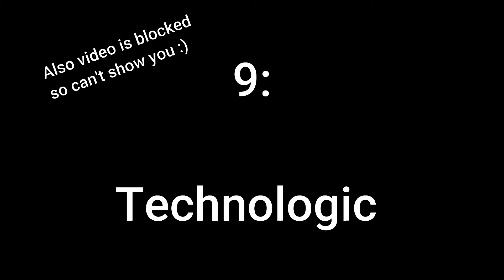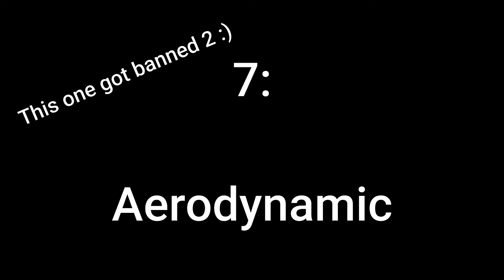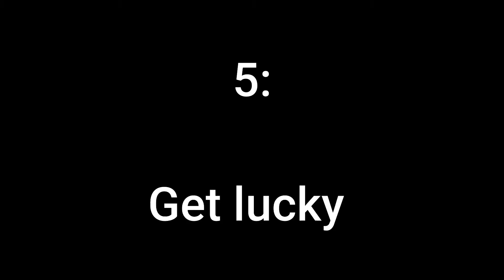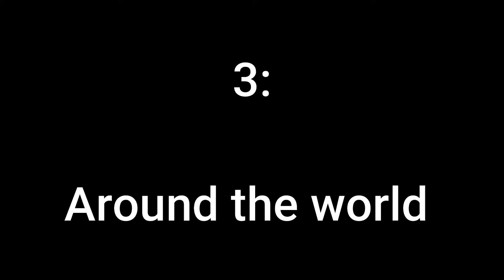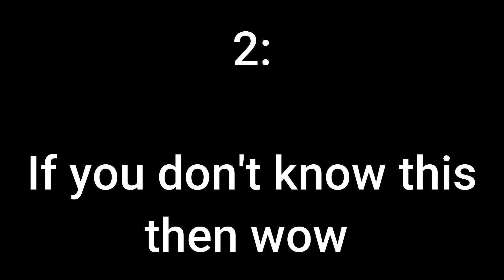Top 10 Best Daft Punk Songs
Today we react to the top 10 best songs by daft punk, a music group who recently broke up and we look at their history and what they have done for electronic music.

And robot rock was deleted because I showed the music video so :)